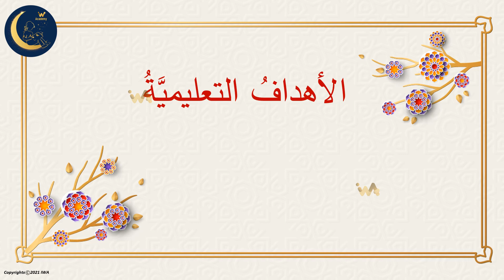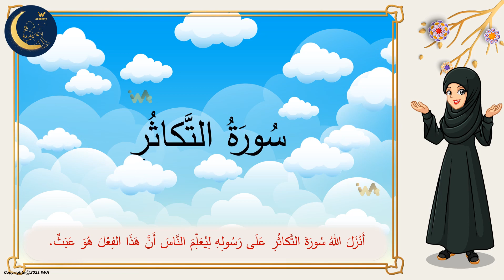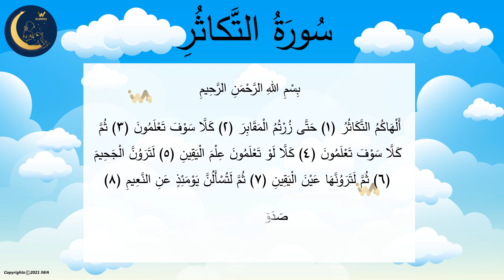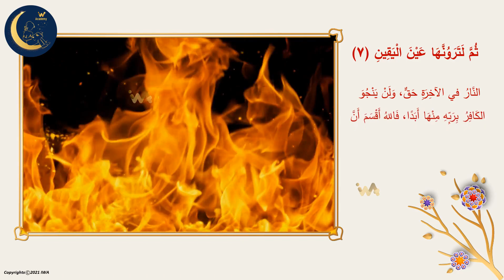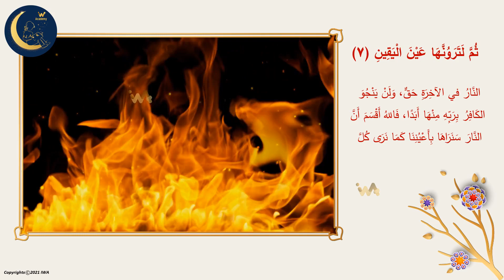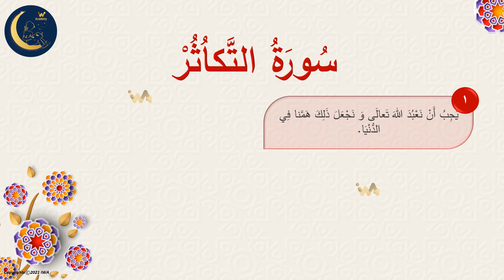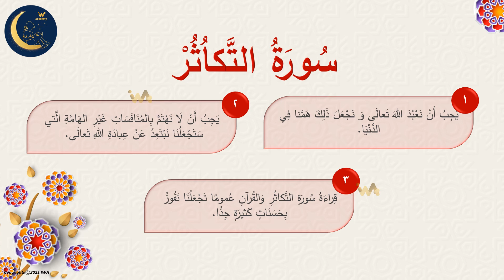سورة التكاثر - تفسير وتلاوة - تربية إسلامية - الصف الثالث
منصة تعليم الإلكتروني للأطفال

هذا الدرس جزء من منهاج  التربية الإسلامية للصف الأول ابتدائي.  الأهداف هي تعليم المهارات التالية:
الصلاة، أركان الإيمان ، أركان الإحسان
 القرآن، تلاوة القرآن، شرح القرآن، تفسير القرآن، أسماء الله الحسنى، خشية الله،
 ، الله سبحانه وتعالى، الله،
 أخلاق الرسول،
اخلاق المسلم،
العبادات،
آداب الإسلام،
الزكاة، الصدقه، الصدق، عدم الكذب،
الغيبة والنميمة،
 الإيمان بالملائكة
الإيمان بالكتب السماوية ،
الإيمان بالرسل
الإيمان باليوم الآخر،
الجنة والنار،
 الحلال والحرام،
الثواب والعقاب،

 المرحلة الابتدائية،
العاب تعليمية،
العاب تعليمية تفاعلية،
تدريبات تطبيقية،
التربية والتعليم،
 الاخلاق الحميدة،